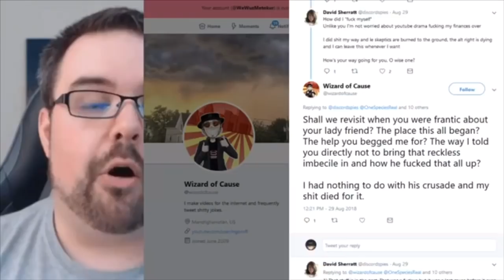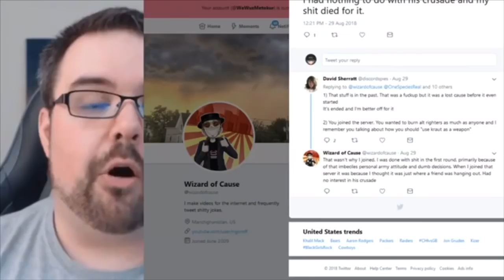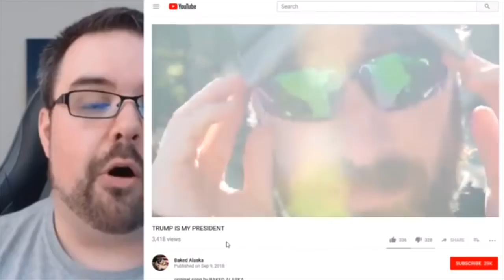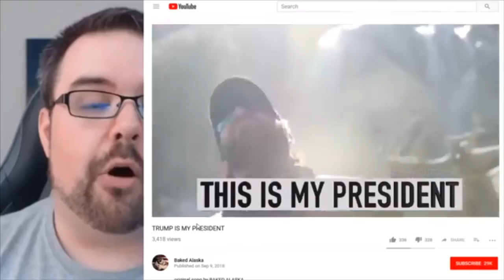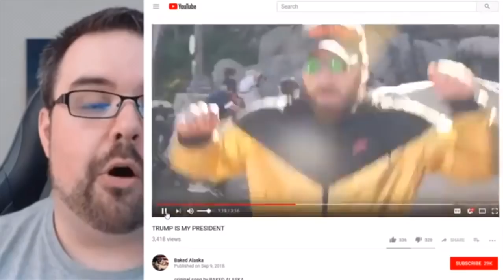Metokur’s SherRAT Theory + Reacting to Baked Alaska’s Song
Mister Metokur goes over David Sherrat’s tweets with the WOC. Also Baked Alaska is back wearing the same jacket but this time in the desert 🌵 and singingish.

Original Stream stream moved from

Full Stream Available At; Metokur’s side channel

Have Tip? Know a channel who deserves more attention? Want your video mirrored? Dm me, Link + Time Stamp